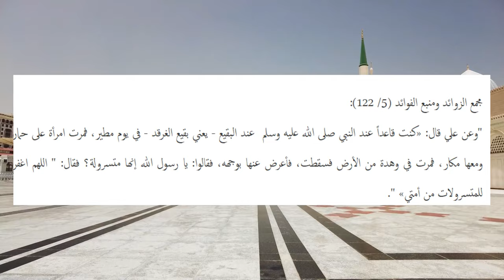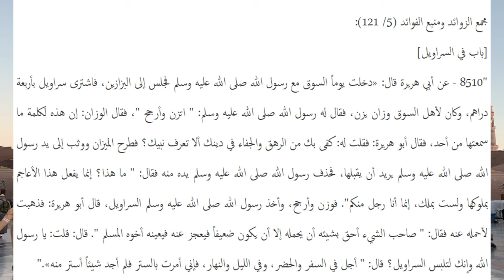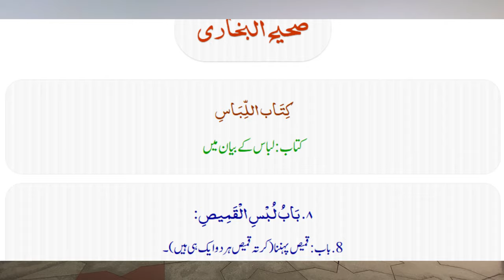Shalwar Khamees Islami Libas nahi | Reply Khalil ur Rehman Qamar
0:00 Channel Intro